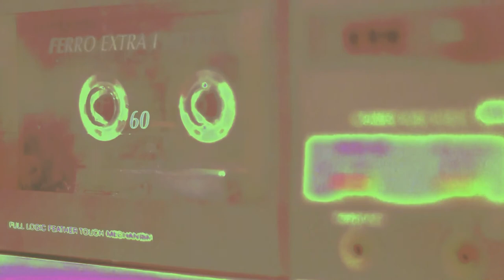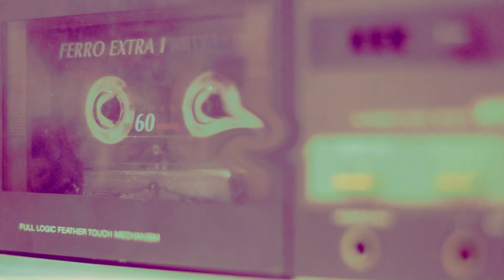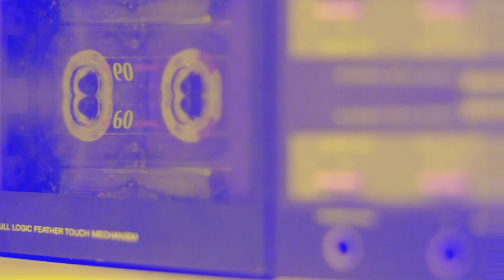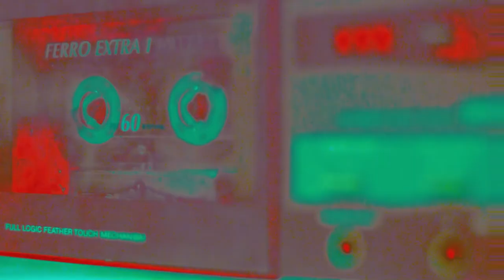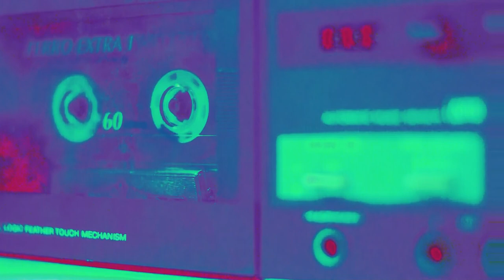Baseado no Conceito II - Tolypeutes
Projeto de música experimental Tolypeutes gravado em cassete, ao vivo, no estúdio Meristema. EP Baseado no Conceito possui cinco faixas:
1- Baseado no Conceito I
2- ???
3- Baseado no Conceito II
4- Stalin
5- ???

Tolypeutes: Eduardo Politzer, Gabriel Politzer and Vinícius Massolar
Videoclip made by: Camila Padilha
Recorded and mixed at: Meristema Studio
Mastered by: Rodrigo Paschoal at Atomic Fission Records